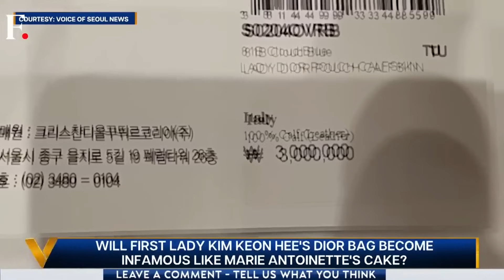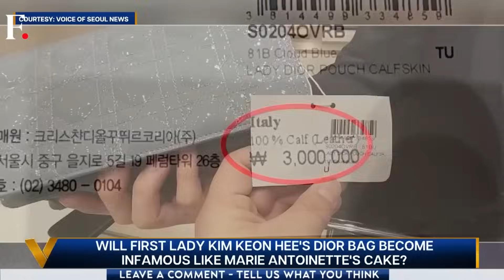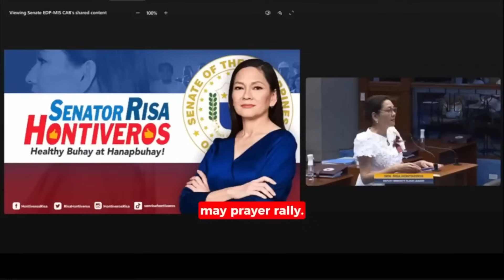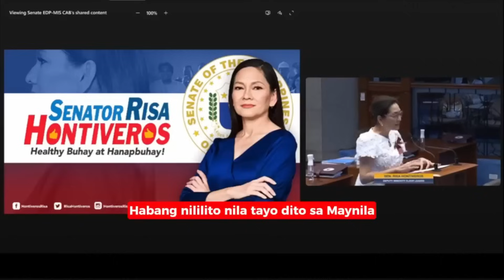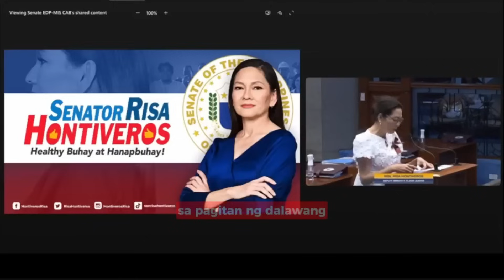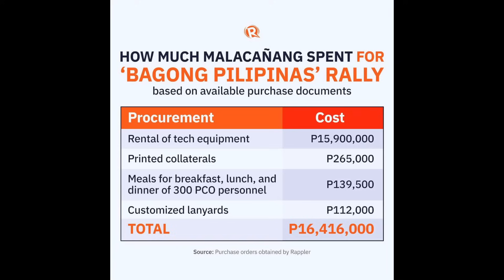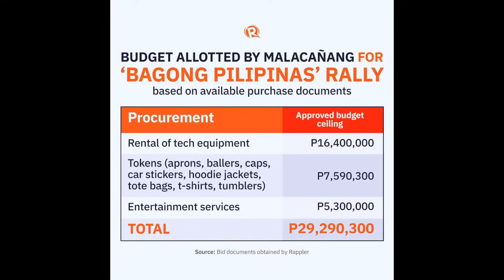EP75 - KAGASPANGAN NG UGALI NI LIZA